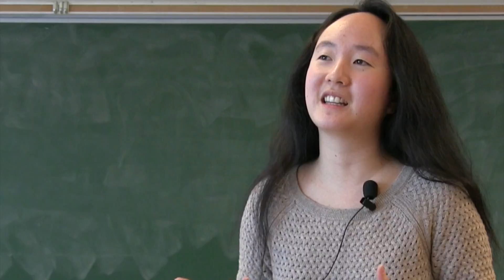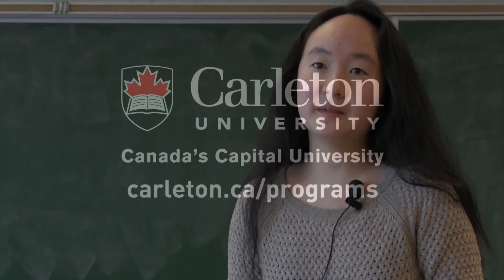Mathematics beyond the classroom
Laura discusses the knowledge and skills she has gained by studying mathematics and participating in extracurricular activities at Carleton University.